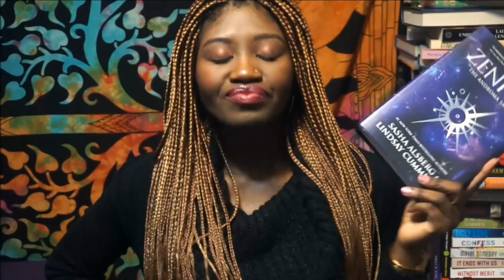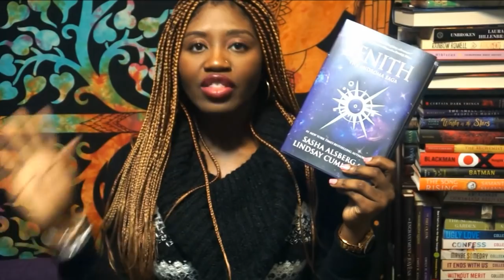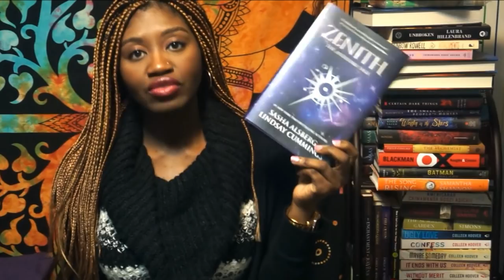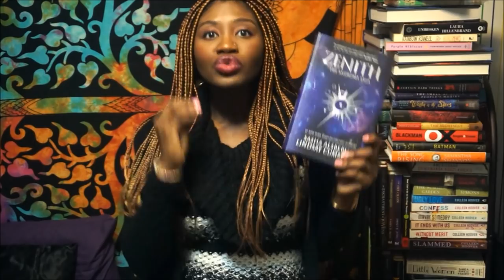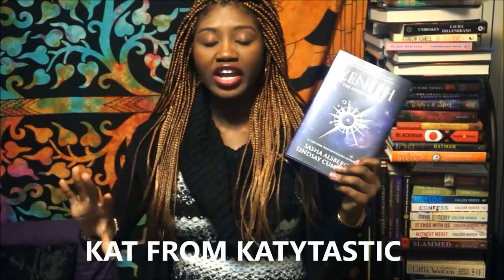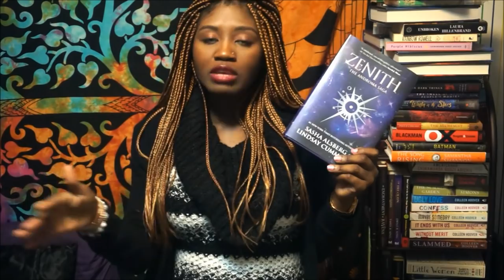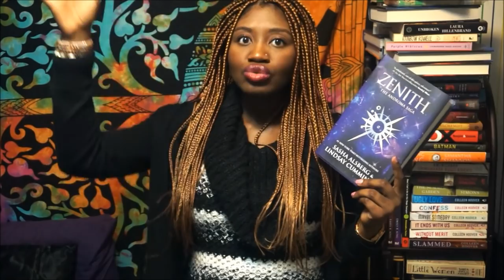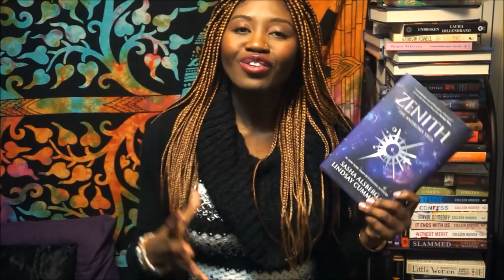ZENITH RANT REVIEW | Who's to Blame for THIS?!🤬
SIGH. What more is there to say? This is clearly MY OPINION. All rude and defamatory comments will be BLOCKED. If you can be respectful and thoughtful, let me know your personal feelings below!

|| ABOUT ME ||